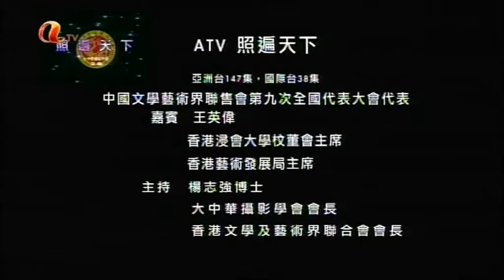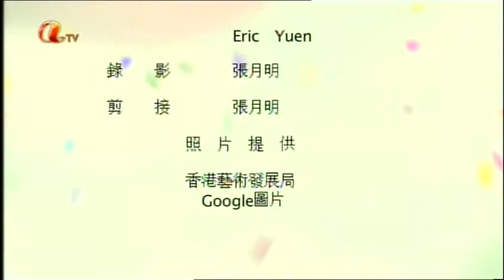香港亞洲電視台《照遍天下》亞洲台147集，國際台38集王英偉訪談.mp4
王英偉王英偉, 銀紫荊星章,太平紳士
曾任香港工業貿易署副署長、嘉華國際集團副行政總裁、恆基中國集團董事總經理、瑞安集團副主席兼常務總裁[1]。他於2011年1月1日接替馬逢國出任香港藝術發展局主席。2007年獲香港特區政府頒授銀紫荊星章[2]。王英偉時任港區全國人民代表大會代表、駿豪集團常務副主席兼行政總裁、新昌營造的執行董事及董事會副主席、及香港藝術發展局主席。